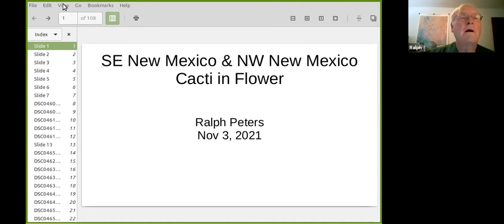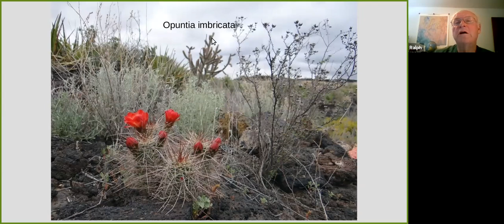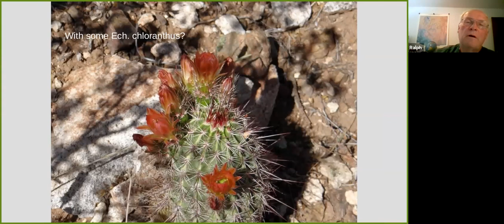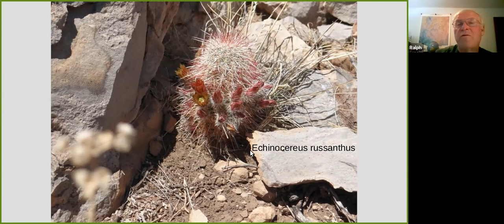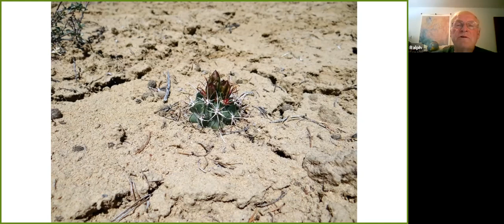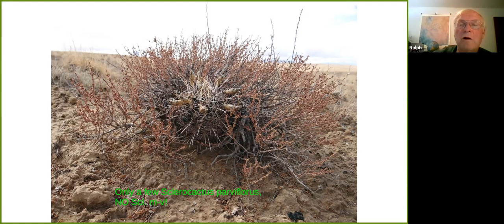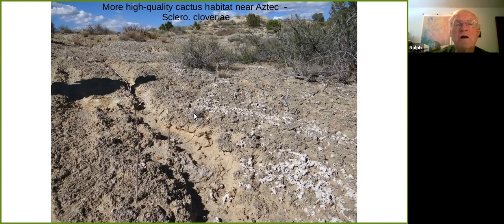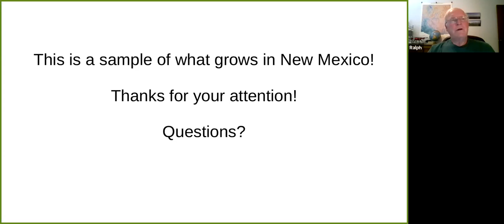New Mexico Cactus Travelog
Ralph Peters of the New Mexico Cactus and Succulent Society enjoys growing cactuses from seed. But he has also explored the state to find and photograph cacti in habitat, the subject of this presentation. To keep the length reasonable, Ralph does not cover the fascinating Opuntia tribe (chollas and pricklypears), but shows us several rare and less known species.